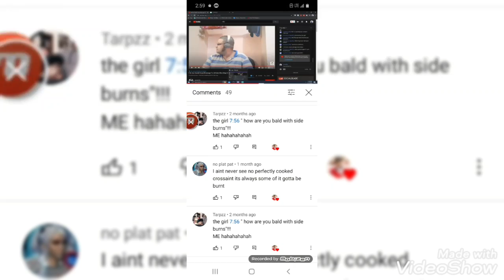poor hello fellow Charlie Zelenoff fans missed the Back of the stacks